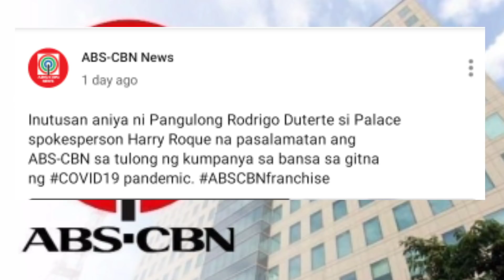Makakabalik pa kaya ang ABS-CBN sa TV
Ang video na ito ay nag babase lang po sa nakuha kung impormasyon.
Sanay ma ibalik na po ang ABS-CBN dahil madami na po ang na apektohan. Pero kailangan talaga nilang magbayad mo na sa ka ilang mga utang sa Gobyerno.